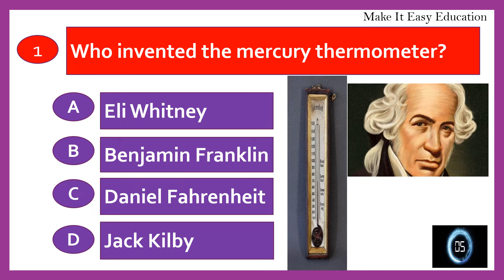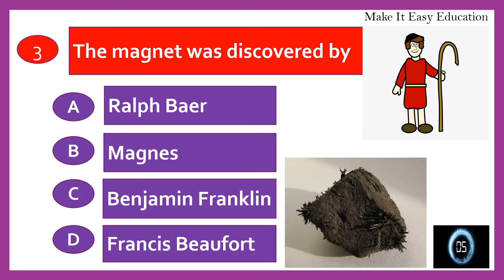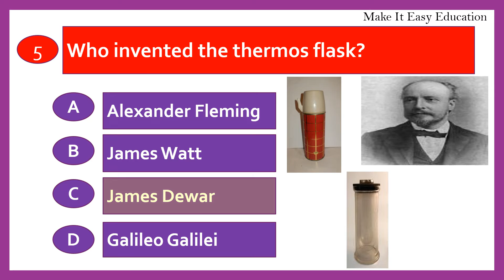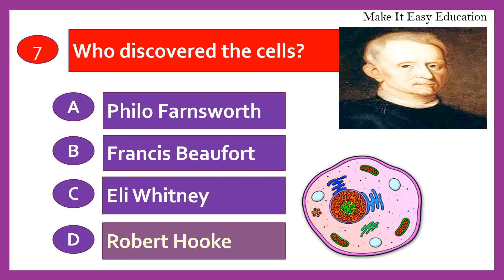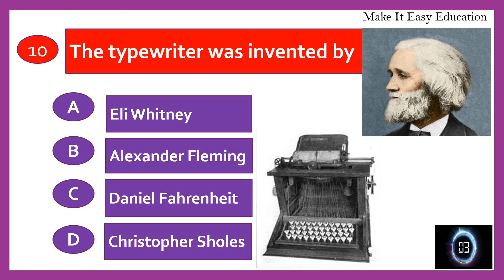GENERAL KNOWLEDGE QUIZ | TEST 68 | GK QUIZ | INVENTORS GK | TRY AND CHECK HOW MUCH YOU COULD ANSWER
THIS VIDEO CONTAINS IMPORTANT GENERAL KNOWLEDGE QUESTIONS AND ANSWERS ABOUT INDIA. TRY AND CHECK HOW MUCH YOU COULD ANSWER.